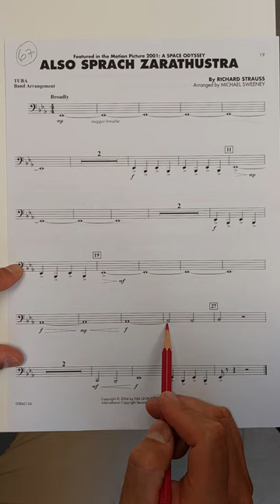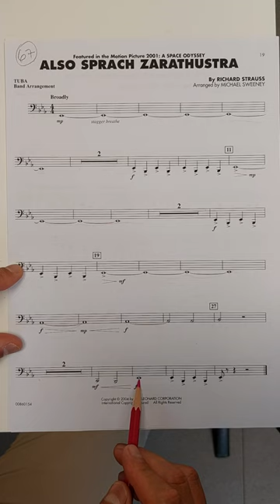Also Sprach Zarathustra - Tuba